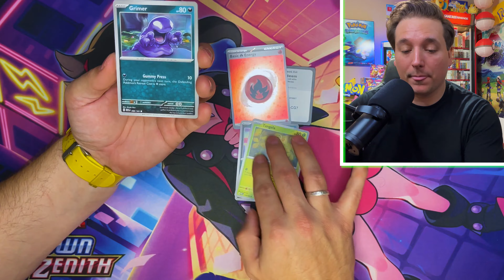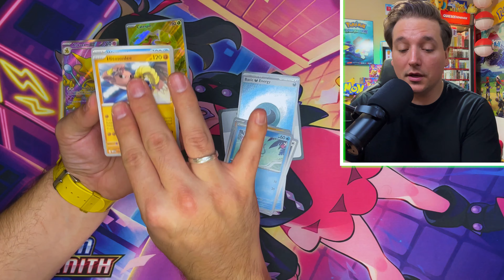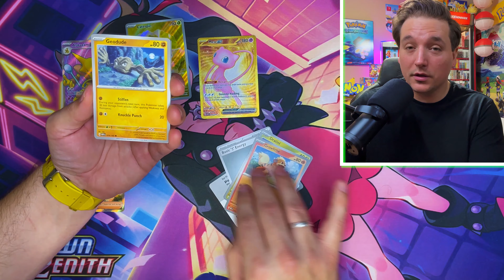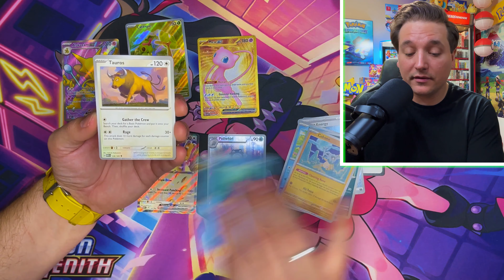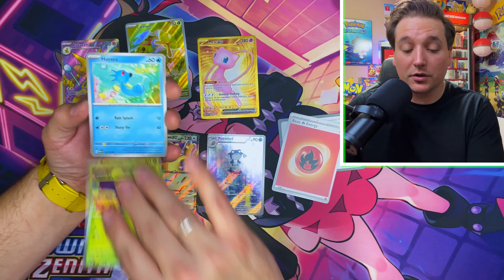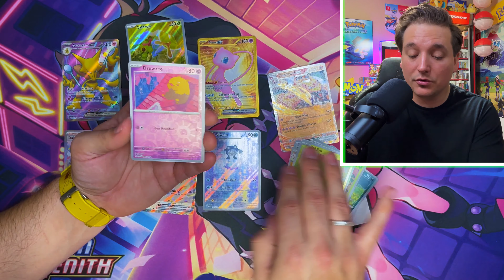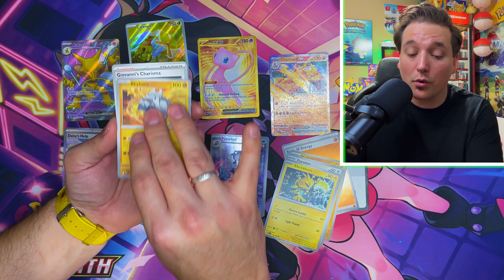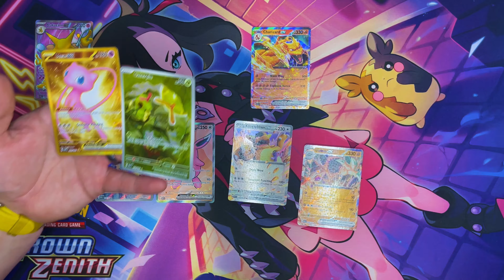I Wont Stop Opening Pokemon 151 Until I Pull THE Charizard!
I am on a quest that wont END!!! Join us as we hunt the ever elusive Secret illustration Rare Charizard from Pokemon 151!